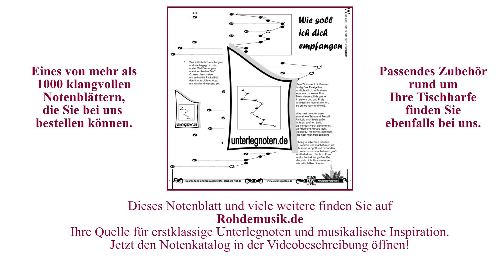Wie soll ich dich empfangen | Hörbeispiel Harmonieharfe, Veeh-Harfe, Zauberharfe | Rohdemusik.de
Hörbeispiel für das Unterlegnotenblatt: "Wie soll ich dich empfangen" aus Kategorie(n): "Weihnachtslieder" mit dem Schwierigkeitsgrad: mittel.